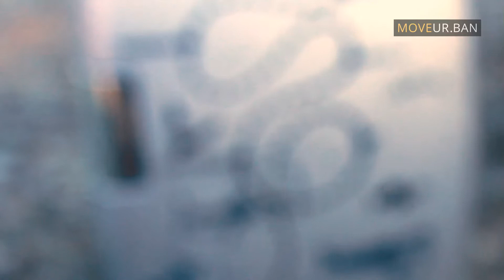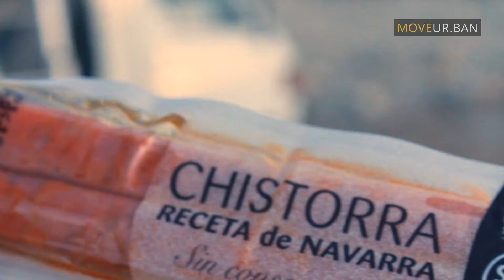QROFT goes move ur.ban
The first cine night test out session aka technical rehearsal with the Philips PicoPix, the blockrocker soundmachine, the solar battery and the new bbq sauces. Thank you to Marcos, Davey, Jose, Ylenia, Jennifer, Omar y "los Deny's" for your support and hunger.